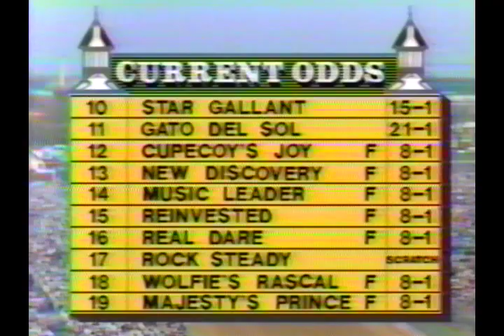1982 Kentucky Derby - Gato del Sol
It will be remembered as the Topsy-Turvy Derby, the one in which the last finished first. By the end of the mile-and-a-quarter race today at Churchill Downs, Gato del Sol had come from last place in a field of 19 to win the 108th Kentucky Derby. So it was only fitting with the tone of surprising reversals that Eddie Gregson, the winner's trainer, said that Gato del Sol would probably not run in the Preakness Stakes May 15. Gato del Sol, a son of Cougar whose name translates from Spanish as Cat of the Sun, finished 2 1/2 lengths ahead of Laser Light, who nipped Reinvested by a neck for second.